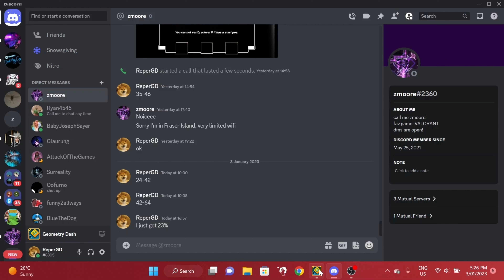How NOT to beat ACU Part 1; RUN INSANITY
In todays video I attempt to beat ACU. Shout out to Toadsmoothie for video editing (and thumbnail) inspiration.
Screw you @zmooreee

SCRIPT:
What you are about to see is a condensed version of about 4 hours of gameplay. Yeah, editing this video was not fun.

In today's video I attempt to complete Acu in the form of spliced runs. In other words “practise a part until you are eventually satisfied with how well you did, and move on”

A lot went into the making of this video and I hope you’ll enjoy.

The first day was just me messing around, nothing too crazy. Just having some good ol’ fun, becoming familiar with the level, and figuring out what part is the hardest in the level. The problem is, the easiest parts would still take me over 100 attempts to complete, although it sounds like a lot, it really isn’t.

Ok, now, the moment you have all been waiting for. The goal was fairly simple: Complete these parts of the level in order.

The Start
The Predrop
The Drop
The Skillcheck
The easiest part in the level
The Mental Asylum (You will figure out why I called it that later)
And The End

I didn’t have to spend very long doing the pre drop because in only 44 attempts, this happened.

You may have wondered why I called 63-80 “the mental asylum” the reason for that is because, out of the 4 hours of unedited footage. THIS PART TOOK ME more than 2 HOURS. This part is Rage Inducing, Unbalanced, And by far, the most miserable thing I have ever played. But Despite all that, I wouldn't give up.

At this point I had been recording this run for nearly 1 hour, I tried my best to tell myself that I could do this. But the more I did this part, the more I thought the exact opposite.
You could hear in my voice that this part took a toll on me. This part broke me in ways I never thought were possible.

Little did I know, every attempt I wasted, the more consistent I became, I was now able to pass the wave nearly every time. It showed That I WAS able to do this, and that this part, despite taking me forever, became easier and easier. I did not give up. I couldn’t give up. All I had worked on, all I had completed, led up to THIS 1 MOMENT. AND THEN, I did the impossible.

It was finally over. All I had to do now was do 80-100, Sounds easy right?

After about 200 attempts in this part, I realised that, “I shouldn’t be struggling here” WHY AM I STRUGGLING HERE. I’VE DONE THIS PART BEFORE, how am I struggling? I don’t know, This level turned Sentient at 80 Percent. I WISH I WAS JOKING. ALL MY DEATHS AT THIS PART WERE THE STUPIDEST DEATHS, IN GD HISTORY, LOOK AT THIS! DO YOU SEE THIS, I SHOULDN’T BE DYING THERE. AHHHHHHHHHH.

After taking a break to set fire to an orphanage, (I didn’t, that was a joke). I finally beat it. Woo hoo, finally over.

Was it worth it? No
Do I recommend this level? No
Is this level an easy extreme demon? Absolutely not, whoever says otherwise is a government spy. 2.2 isn’t real, wake up wake up wake up wake upwake up wake upwake up wake upwake up wake upwake up wake upwake up wake upwake up wake upwake up wake upwake up wake up

Tags. ACU, Geometry dash, repergd, how NOT to beat, extreme demon,